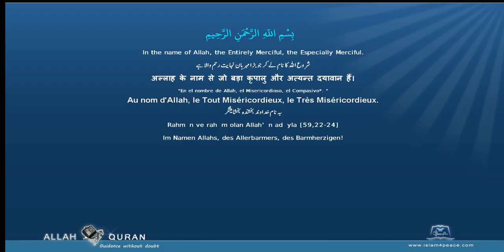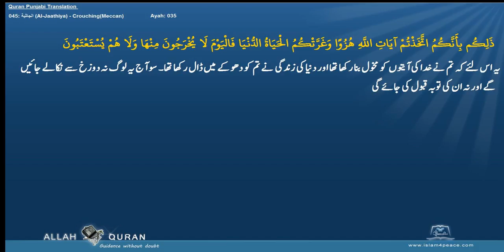Quran Punjabi Translation 045 الجاثية Al Jaathiya CrouchingMeccan Islam4Peace com